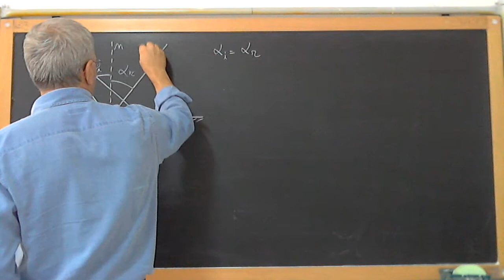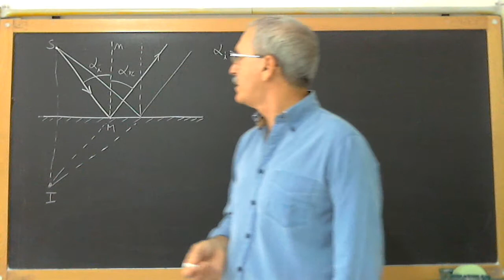RIFLESSIONE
Prof. Giuseppe Ceo.